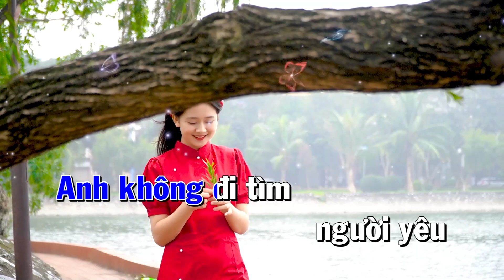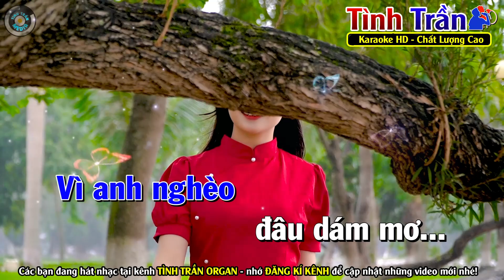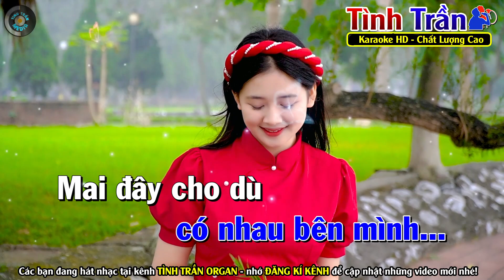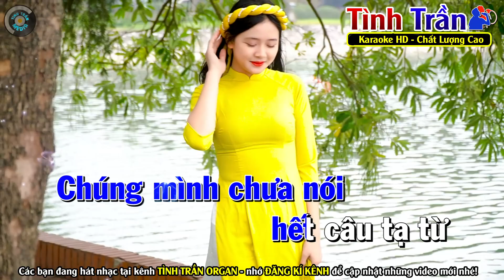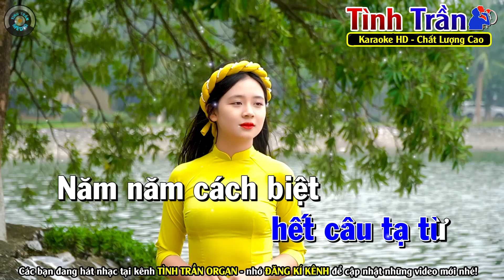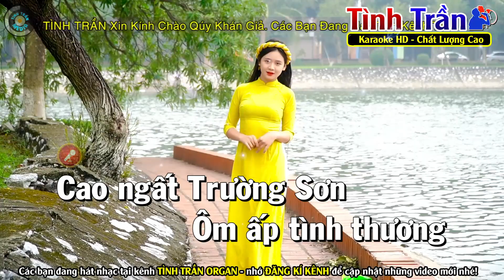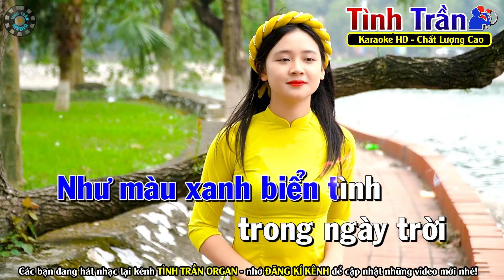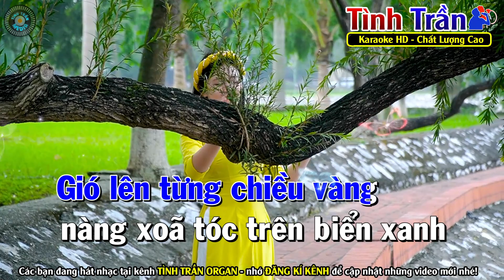✔ TÌNH NGHÈO CÓ NHAU Karaoke Nhạc Sống Tone Nam ( BEAT 2023 ) ► Tình Trần Organ